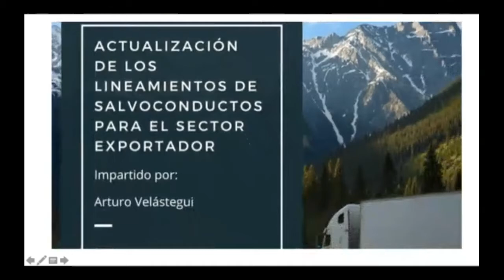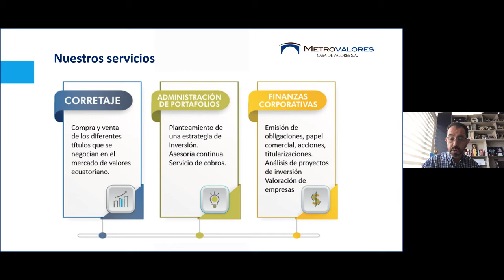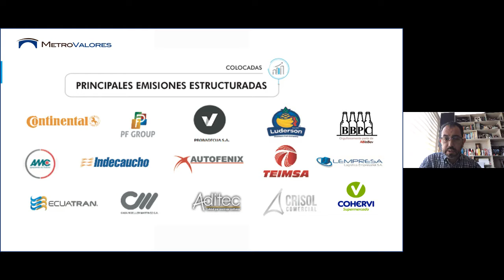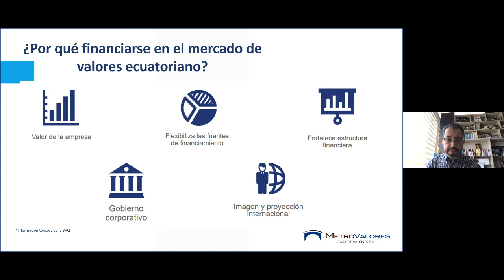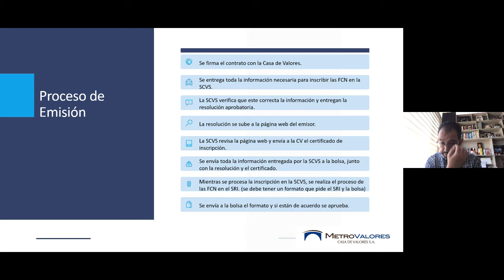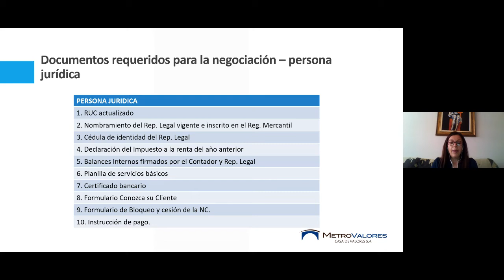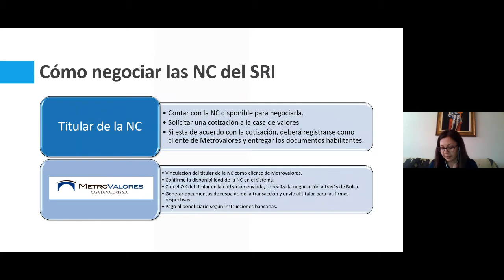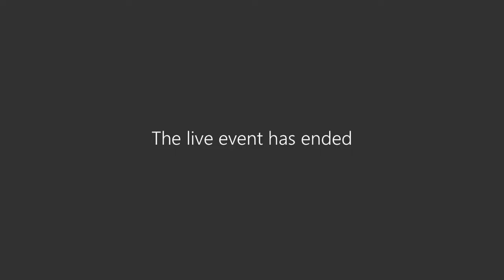Obtención de Liquidez en el Mercado de Valores